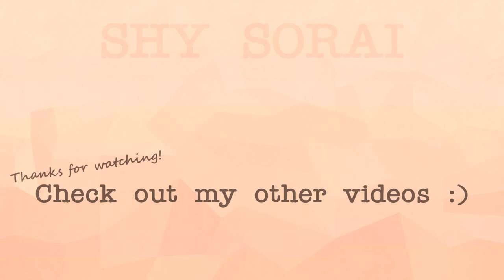wednesday | What I Eat in a Day | Intermittent Fasting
May 11, 2021: My second day of doing omad (one meal a day) in a one hour eating window. Just some sashimi, veggies, and seaweed snacks. Plus a few moscow mules (off camera).

My starting weight for May 2021 was 163.3 lbs. My goal weight is 125 lbs.